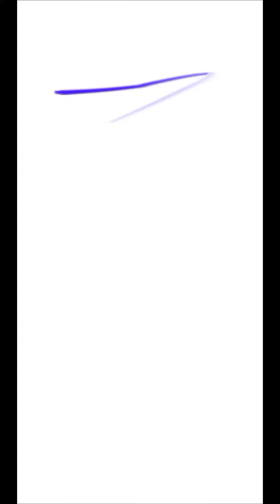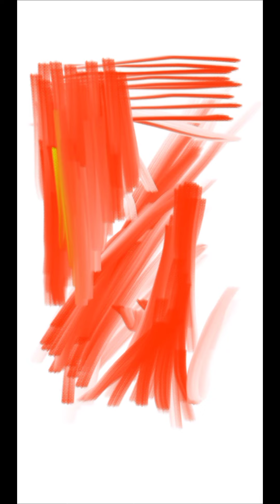can we painting on a mobile? sketchbook oppo R15 and fingers